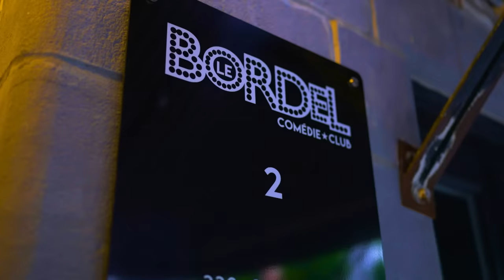#424 - Laurence Latreille et Sam Breton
Pour cet épisode de Sous Écoute, Mike reçoit le grand Sam Breton pour parler de son humour parfois incompris et Laurence Latreille pour parler de son rôle dans fugueuse!!